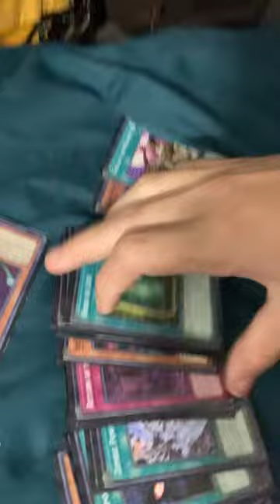December 21, 2021